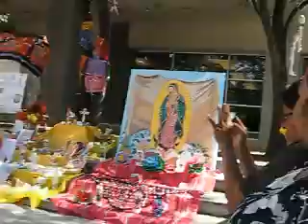ec_dia_de_los_muertos_part_three_11_04_2010.mpg